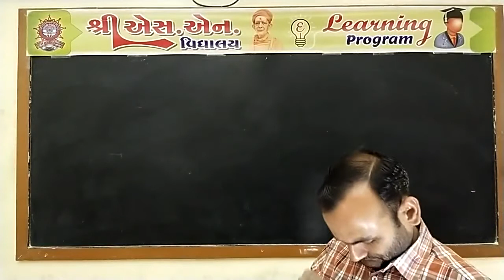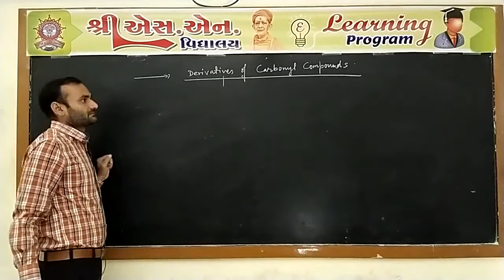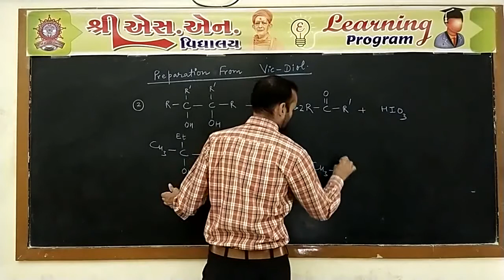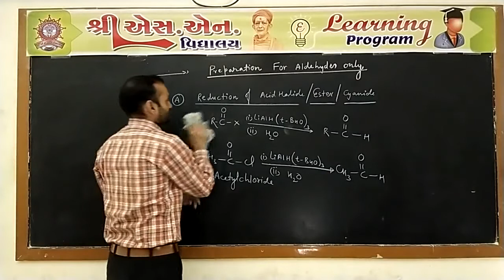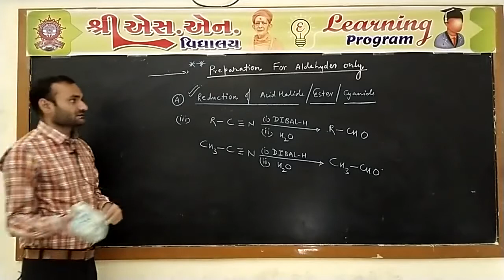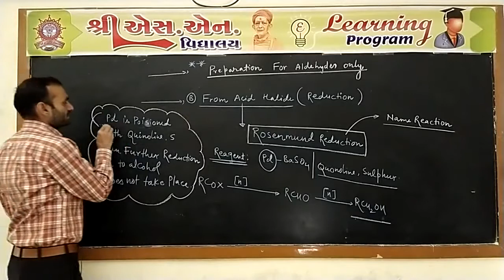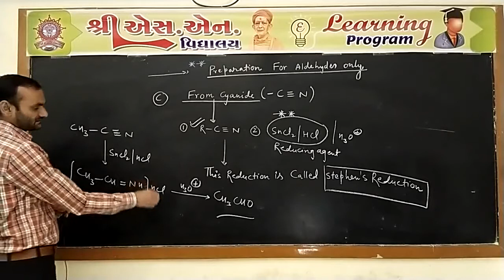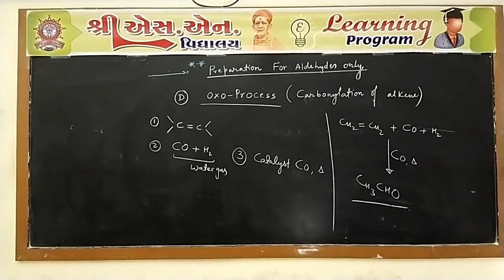Std. 12-Sci : Chemistry, Chap. : 12, Part-15